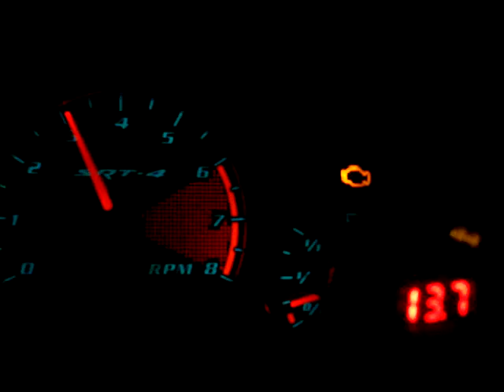SRT-4 with ACT Twin Disc Driving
SRT-4 with ACT twin disc. Is quiet under acceleration but makes abnormal sounds/vibrations on decel.